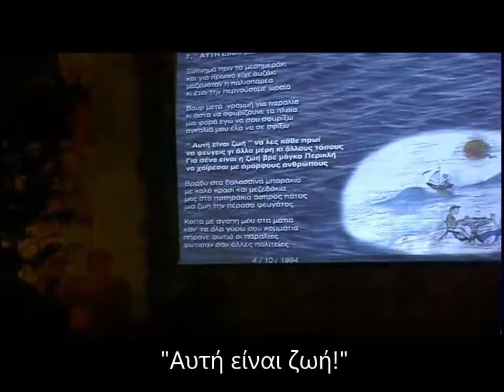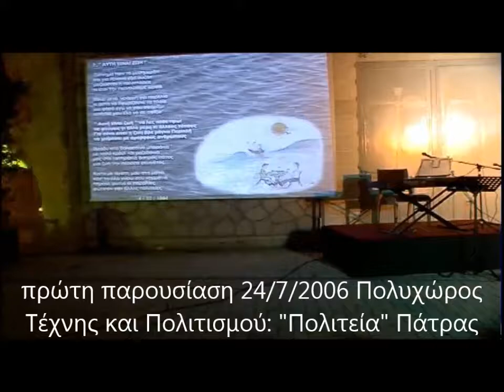Περικλής Παπαδόπουλος - "Αυτή είναι ζωή!"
"Αυτή είναι ζωή!"

Στίχοι - Μουσική- Ερμηνεία: Περικλής Παπαδόπουλος
Ενορχήστρωση: Περικλής Παπαδόπουλος

Από τον θεματικό κύκλο τραγουδιών για το Ελληνικό Καλοκαίρι:
"Χαλάρωσε"

΄΄ ΑΥΤΗ ΕΙΝΑΙ ΖΩΗ ΄΄

 Ξύπνημα πριν το μεσημεράκι
 και για πρωινό είχε ουζάκι
μαζευόταν η παλιοπαρέα
κι έτσι την περνούσαμε ωραία
Βουρ μετά  γραμμή για παραλία
κι άστα να σφυρίζουνε τα πλοία
μια φορά εγώ να σου σφυρίξω
αγκαλιά μου έλα να σε σφίξω

" Αυτή είναι ζωή ΄΄ να λες κάθε πρωί
 να φεύγεις γι άλλα μέρη κι άλλους τόπους
 Για σένα είναι η ζωή βρε μάγκα Περικλή
 να χαίρεσαι με όμορφους ανθρώπους

 Βράδυ στα θαλασσινά μπαράκια
 με καλό κρασί και μεζεδάκια
 μες στα ποτηράκια άσπρος πάτος
 μια ζωή την πέρασα φευγάτος

Κοίτα με αγάπη μου στα μάτια
κάν’ τα όλα γύρω σου κομμάτια
πήρανε φωτιά οι παραλίες
φώτισαν σαν άλλες πολιτείες

4/10/1994 (Ημερομηνία σύνθεσης - στιχουργίας)

Παίζουν:
Κοσμάς Κατσούδας:Μπουζούκι
Βασίλης Ζωϊτόπουλος: Ακορντεόν
Δημήτρης Μακρής: Κιθάρα κλασική
Στέλιος Αμπατζής: Κιθάρα ηλεκτρική
Κώστας Παγκόπουλος: Μπάσο
Χρήστος Παγκόπουλος: Τύμπανα
Κώστας Βάμβας: Κρουστά

Στίχοι - Μουσική - Ενορχήστρωση - Ερμηνεία: Περικλής Παπαδόπουλος
Φωνητικά: Κωνσταντίνα Βρυώνη - Κώστας Αλμπάνης - Περικλής Παπαδόπουλος
Σκίτσα έκδοσης: Κωνσταντίνα Βρυώνη

Ηχογράφηση - remix- mastering - foto: Κώστας Αλμπάνης
Studio Sammi Πάτρα (2006)

Από την πρώτη παρουσίαση του έργου στην "Πολιτεία" Πάτρας 24/7/2006 με τον συντονισμό και τα σχόλια των δημοσιογράφων: Παναγιώτη Ρηγόπουλου και Νίκου Ελευθερίου και την υποστήριξη των Σωτήρη Νταβλούρου (Alpha Radio Patras) και Μιχάλη Παπαδόπουλου (εκδόσεις Music Simulator)